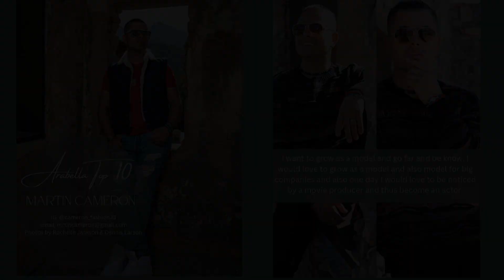Happy New Year From Dear Arabella Magazine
Check Out Cover Model Ashley Sophia shot by the Arabella Team Dennis Larson, Scott Hall, and James Pruss

Also check out Inspirational Features from our Expo Top 10 Models
Lena Marie
Shay TheGoddess
Vanessa Mello
MARTIN CAMERON
Disco
Tuesday Ray
Kat Gibbons
Kylaya Cox
Raiko Acevedo
Daisy Rose

Also check out an amazing feature of AZ Talent
Shayde Belladonna

Big thank you to all of Team Arabella we greatly appreciate you all,

FB: Arabella Marketing and PR
IG: Arabella Marketing and PR